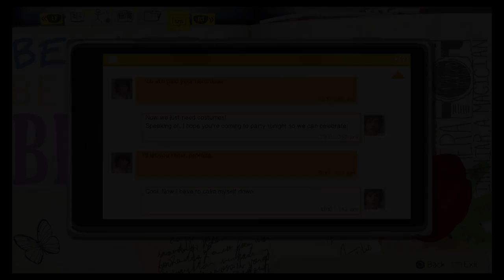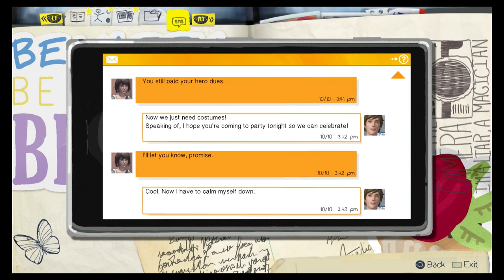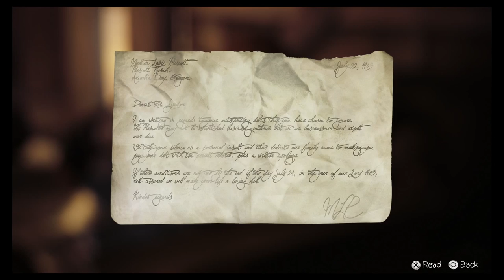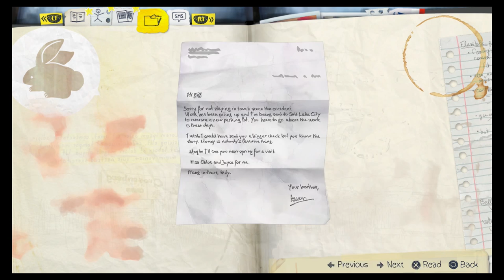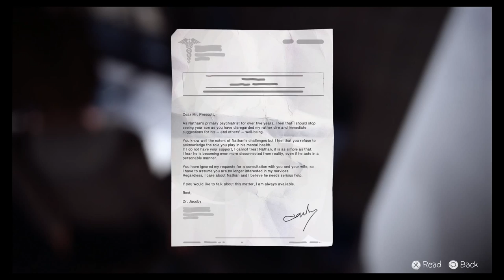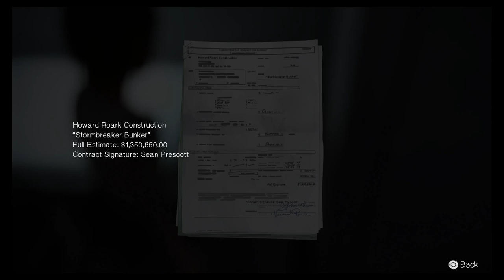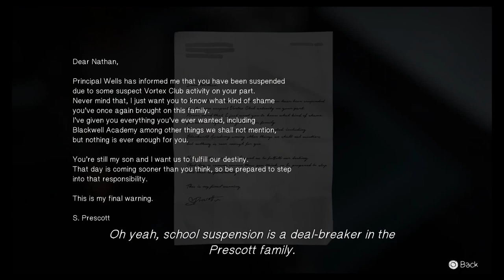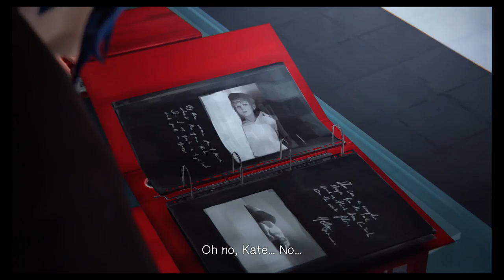Life is Strange: Dark Room - Episode 10 "Death barn" PS4 Full Walkthrough Gameplay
What a GREAT place for murder!